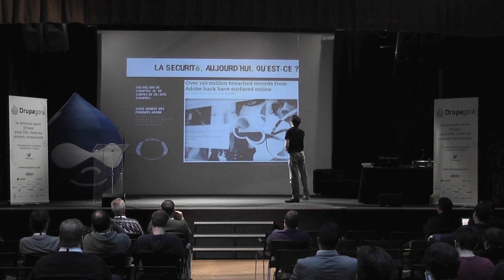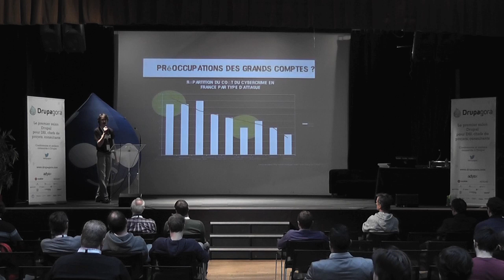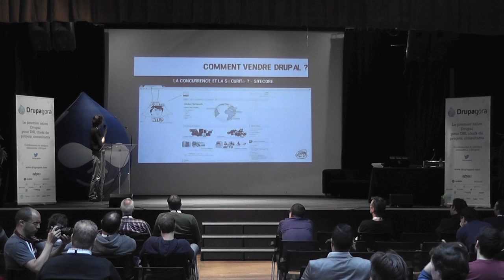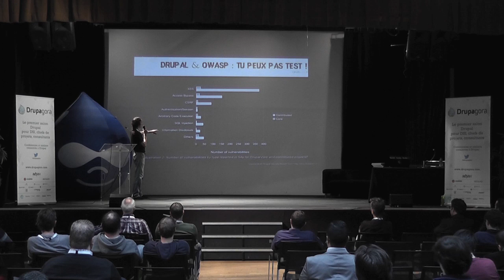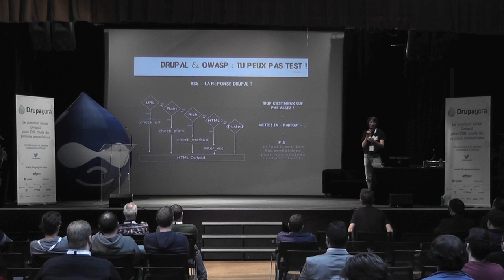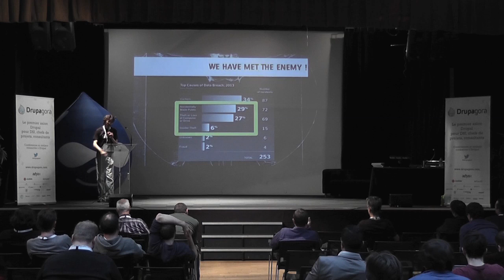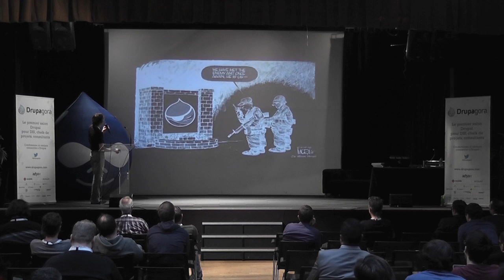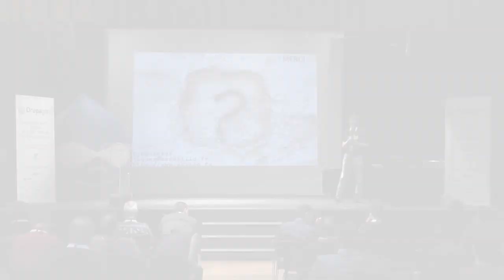Drupal, les hackers, la sécurité & les (très) grands comptes - Drupagora 2014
Les projets Drupal d'envergure s'intègrent toujours au sein d'un SI complexe avec de forts enjeux de sécurité. Pas une semaine sans un scandale d'intrusion, de piratage ou de problème de sécurité informatique, qui peuvent coûter des centaines de millions d'euros (cf. Sony).

- Comment vendre Drupal vis à vis des attentes et des craintes des grands comptes vis à vis de la sécurité ?
- Comment Drupal adresse les principaux risques identifiés OWASP ?
- Comment sécuriser une application Drupal au plus haut niveau ?